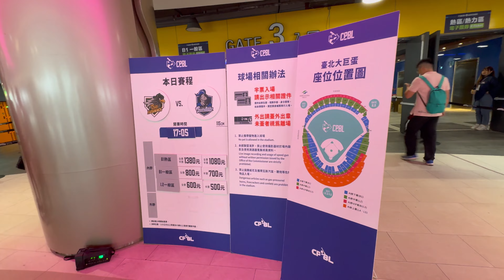2024.5.26 CPBL中華職棒35週年 例行賽 台北大巨蛋棒球場 台鋼雄鷹 vs 富邦悍將 官方紀念品販售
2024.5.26 CPBL中華職棒35週年 例行賽   台北大巨蛋棒球場 台鋼雄鷹 vs 富邦悍將 官方紀念品販售